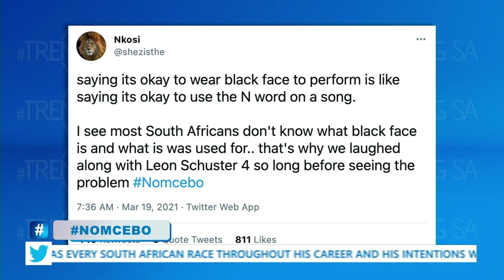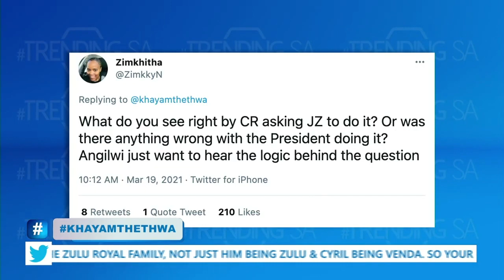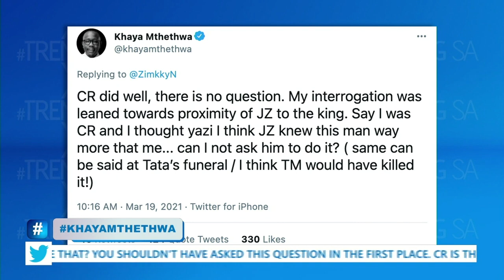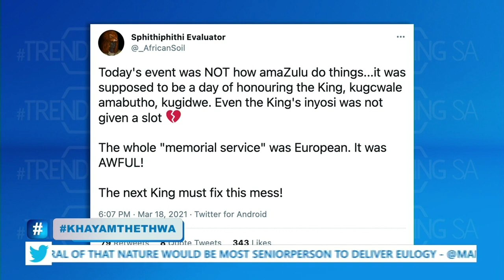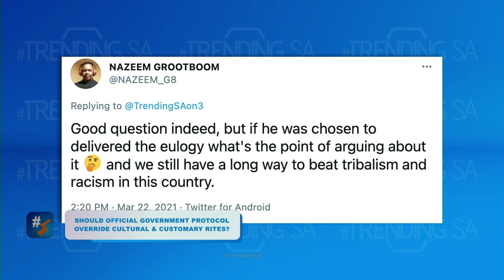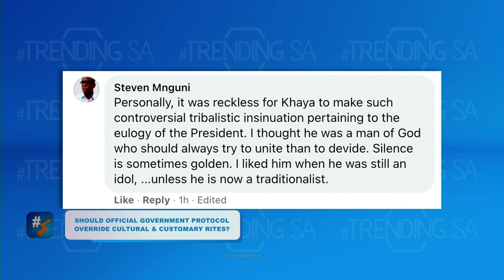Blackface in Bulgaria and Tribalism vs Traditonalism